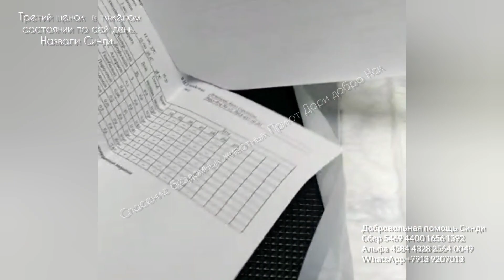🥺Как щенок смог выжить в поле без воды и еды? 😱 Синди, борись, живи крошка!🙏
В поле нашли щенят. Их туда выбросили...Щенки нашли убежище в яме.
Так они сидели и в дождь и в холод, без еды...
Потом пришли люди.

НЕТ, НЕ ТЕ СУЩЕСТВА С НАЗВАНИЕМ " люди"  КОТОРЫЕ ИХ ПРЕДАЛИ И ОСТАВИЛИ НА СМЕРТЬ...

А  пришли ЛЮДИ!!! НАСТОЯЩИЕ ЛЮДИ, КАКИЕ И ДОЛЖНЫ БЫТЬ! ДОБРЫЕ И СОСТРАДАТЕЛЬНЫЕ.

ШЕНЯТ ЗАБРАЛИ ВОЛОНТЁРЫ.
 Их разместили на квартирах у других добрых ЛЮДЕЙ. Но щенки заболели.

Их искусали клещи и щенки поникли.  Два щенка оклемались, а девочка Синди пока в очень тяжелом состоянии.

Она очень просит вашей помощи, ведь у неё кроме жизни ничего нет

ПОМОГИТЕ ЕЙ ПОЖАЛУЙСТА ⤵️
Мы два волонтера, , лечим найденных животных  и пристраиваем. Мы обычные люди.
Если хотите помочь нам в спасении Синди найденного щенка, будем вам очень благодарны!

Пишем насколько карт, для Синди на выбор, кому на какую удобно отправить помощь.
▪️Тинькофф 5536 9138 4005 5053 Оксана
▪️Сбер 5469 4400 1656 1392 Юлия
▪️Газпром 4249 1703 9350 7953 Юлия
▪️Альфа 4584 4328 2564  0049 Оксана

только через сайты международных переводов

Пополнить баланс "голодных" номеров :
▪️ 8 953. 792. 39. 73 " Теле-2"
▪️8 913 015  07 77  "Легкий платеж МТС
▪️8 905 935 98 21 билайн

Электронные кошельки :
▪️ЮMoney 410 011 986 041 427
▪️WMR - 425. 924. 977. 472
▪️WMZ - 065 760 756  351

Если есть вопросы, пишите нам на ватсап 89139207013 Важно! только текстовое сообщение!
Мы не отвечаем на комментарии потому что физически это сложно делать, много и часто пишут. У нас днем работа, вечером уборка в приюте, в интернет выходим раз в сутки на 30 минут, не более.

Информация о картах и кошельках для отправки подарков, скачать можно